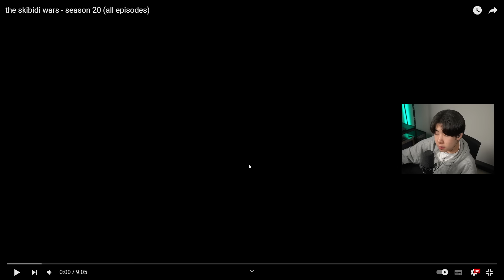かっこよすぎるテレビマン...!? スキビディウォーズを84話まで見てみたらまさかの新キャラ！？wｗｗ【スキビディウォーズ / Skibidi Wars】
作者 : @Virlance
本家 : @DaFuqBoom

▽MUSIC+SE (感謝)
●DOVA-SYNDROME